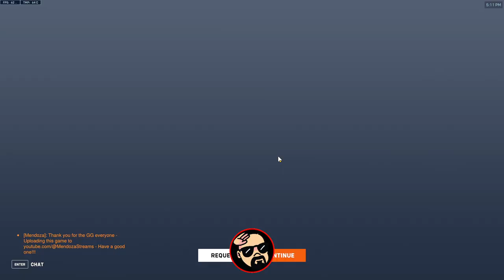Overwatch 2 Competitive Gameplay with Doomfist & Zarya